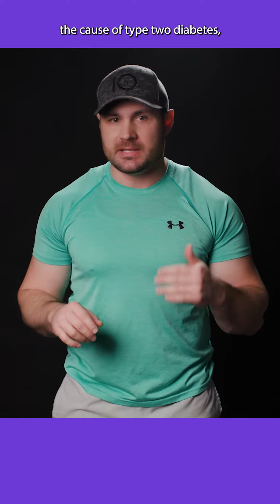Nutrition Myth #6: All Skinny People Are Healthy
Not so fast! Ever heard of "skinny-fat"?